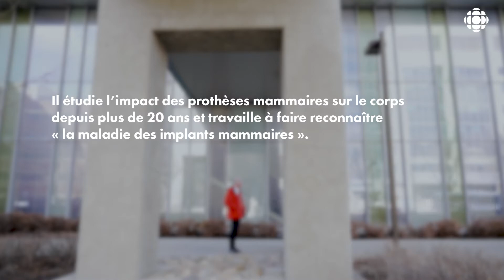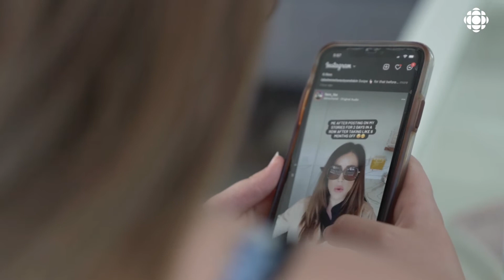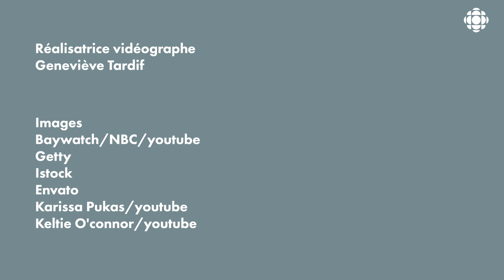EXTRAIRE SES IMPLANTS MAMMAIRES POUR RETROUVER LA SANTÉ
De plus en plus de femmes choisissent la chirurgie d’extraction d’implants mammaires afin de retrouver la santé. La maladie des implants mammaires, une maladie qui n’est pas encore reconnue officiellement, semble toucher un grand nombre de femmes au Canada. Geneviève Tardif a suivi le parcours de Randalene Theresa Traverse, une femme qui affirme avoir perdu la santé en raison de ses implants mammaires salins et qui a choisi de les faire retirer.